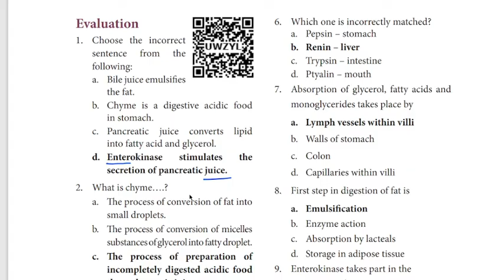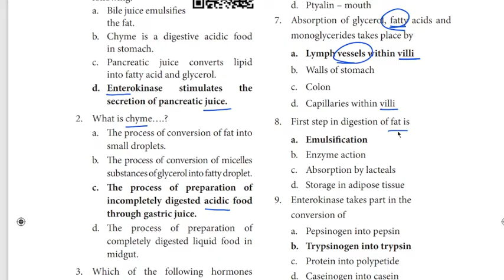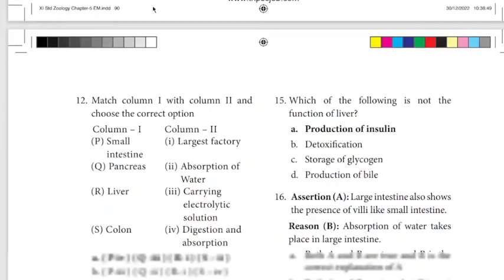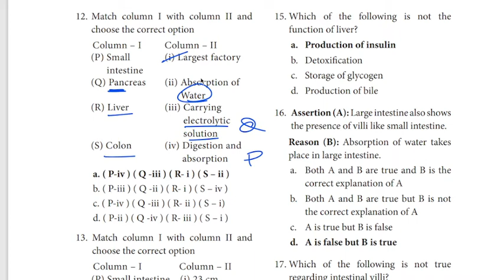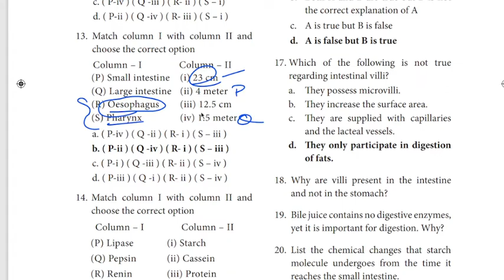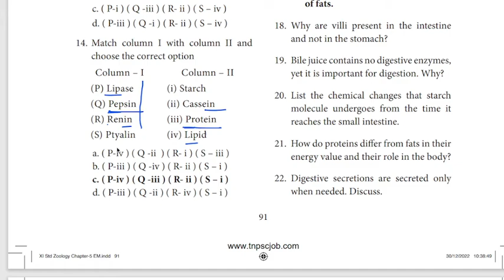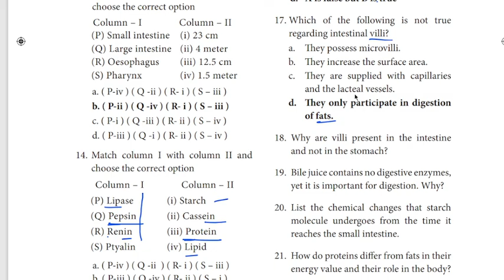11th zoology One Mark Shortcut ln5 2024